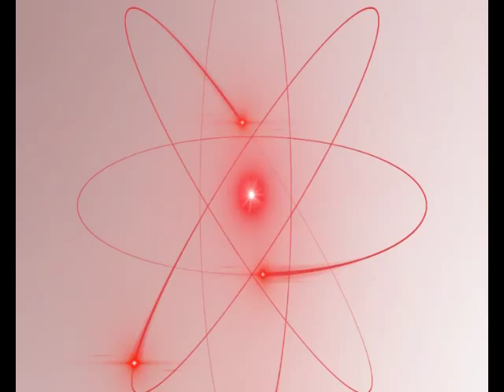The state of the future | Chris Ngwood | TEDxGarki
Amazing talk from Chris Ngwodo on what Africa should expect in the future

Chris Ngwodo is a writer, public speaker and strategic communications consultant. He has facilitated strategic management and organizational change retreats for a range of private sector and public sector organizations. He has confidentially written speeches and high level policy documents for offices in the federal government and state governments as well as for development sector institutions.

Chris Ngwodo is a member of the technical team of the Every Nigerian Child Project (ENCP), a policy advocacy group working in collaboration with international development partners, to improve the quality and effectiveness of education in Nigeria. He is also a member of the Initiative for the Advancement of Good Leadership, a non-profit that is engaged in civic advocacy, governance-related issues and creating spaces for informed public debate.